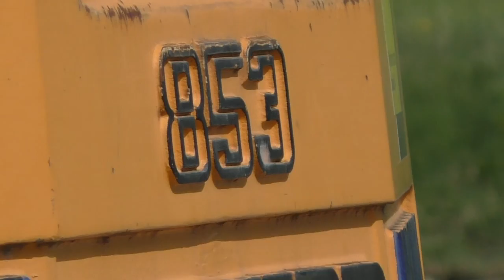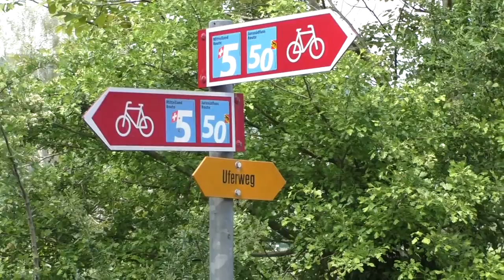Tour en vélo à la Thielle.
Tour en vélo.